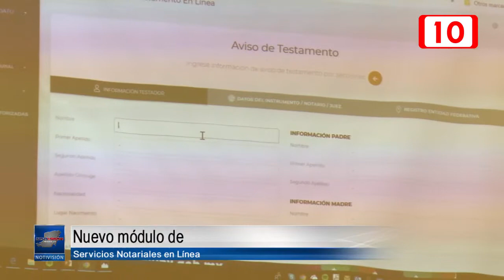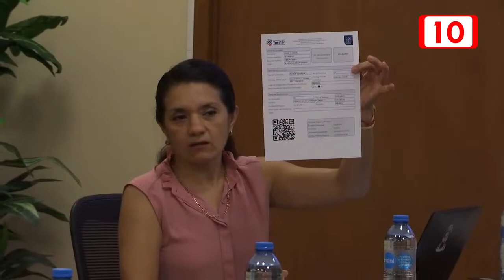Nuevo módulo de Servicios Notariales en Línea